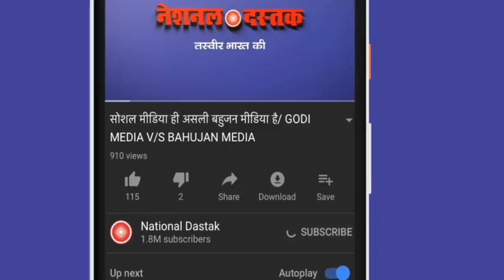यूपी के मुसलमानों के मन में क्या/GROUND REPORT FORM UP